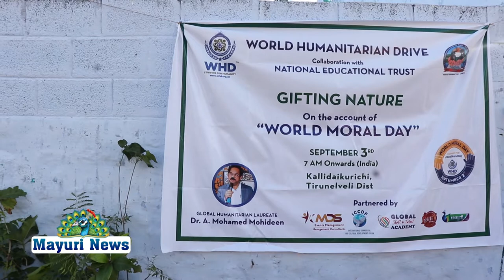கொழுமடை கிராமத்தில் நேஷனல் எஜுகேஷனல டிரஸ்ட் நிறுவனர் டாக்டர்முகமது முகைதீன் ஏற்பாட்டில் மரம்நடுவிழா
ஒவ்வொரு ஆண்டும் செப்டம்பர் 2 ஆம் தேதி, World Moral Day  (World Humanitarian Drive, UK) சார்பாக
கொண்டாடப்பட்டு வருகிறது. அந்த வகையில்  திருநெல்வேலி மயூரி    டிவி மேலான்மை இயக்குனர் திரு ஆறுமுகநயினார் அவர்கள் தலைமையிலும், சென்னை கில்லி சாய், மேலான்மை இயக்குனர் திரு ரஹ்மத்துல்லாஹ் அவர்கள் தலைமையிலும் மரம்நடும் விழாவும் மரக்கன்றுகள் வழங்கும் விழா சிறப்பாக நடைபெற்றது. பசுமை தோழர்கள் அறக்கட்டளை மூலமாகவும் மரக்கன்றுகள் வழங்கப்பட்டது.  விழா ஏற்பாடுகளை சமூக ஆர்வலருமான திருநெல்வேலி கோல்ட் அரிமா சங்க தலைவர் லயன் மயூரி ஆறுமுக நயினார் அவர்கள் செய்தார்கள்

திருநெல்வேலி மாவட்டம் மேலச்செவல் அருகே   கொழுமடை கிராமத்தில்  நேஷனல் எஜுகேஷனல் டிரஸ்ட் நிறுவனர் டாக்டர் முகமது முகைதீன் ஏற்பாட்டின் பேரில் மரம் நடு விழா நடைபெற்றது
 இவ்விழாவில் காட் கல்வி குழுமம் சேரன்மாதேவி ஸ்காட் ஐடிஐ முதல்வர் பட்டன் லயன் மயூரி ஆறுமுக நயினார் திரு சேர்மன் திரு ரமேஷ் மற்றும் ஊர் பெரியவர்கள் கலந்து கொண்டனர் நூற்றுக்கும் மேற்பட்ட நபர்களுக்கு மரக்கன்றுகள் வழங்கப்பட்டது